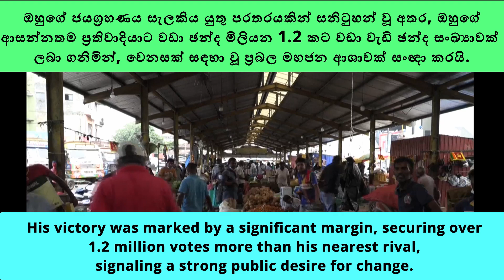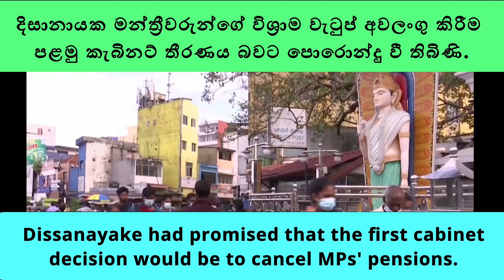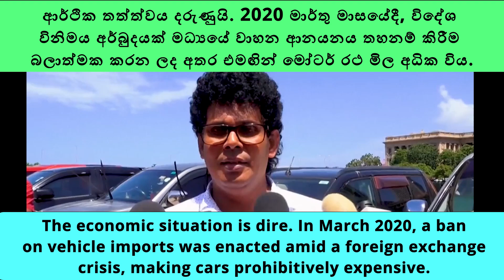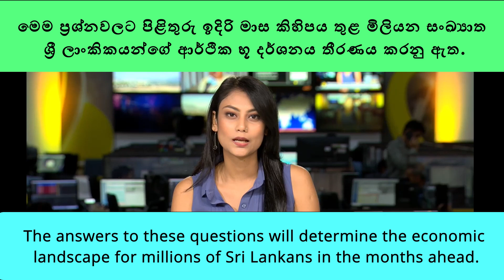STOP Ignoring the IMF Crisis, Sri Lanka President Speaks Out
Learn English with Politics